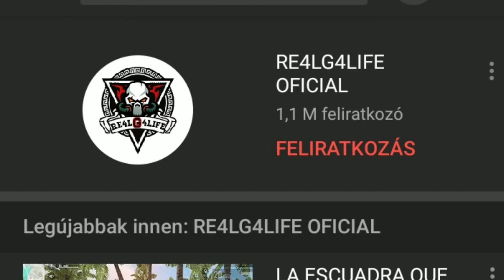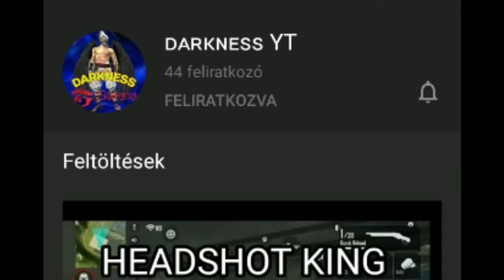A magyar player aki bekerült az rg4 Clánba!